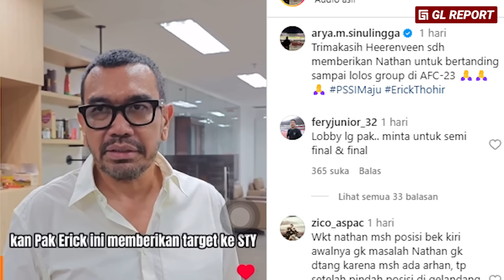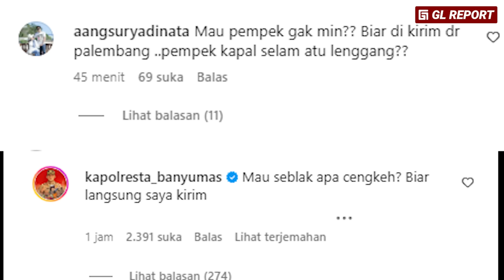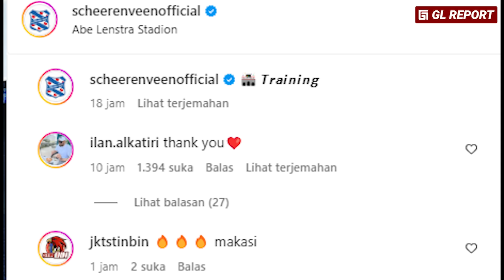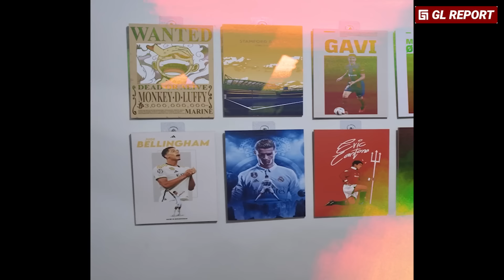Kecintaan Indonesia pada Nathan Bikin Belanda Heran, cuma Indonesia yang Bisa Ubah Keputusan Klub